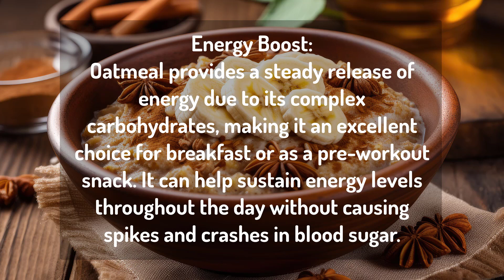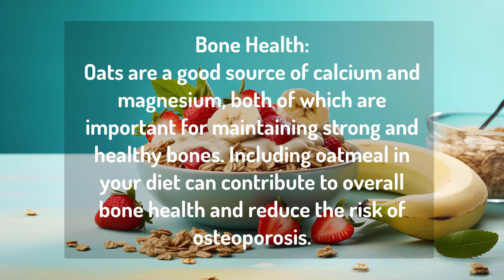Nutritional Health Benefits of Oatmeal: part 3 Nutrient density Immune suppor Fiber intake Body fuel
Discover the Nutritional Powerhouse: Oatmeal

Description:
Unlock the secrets of oatmeal, nature's nutritional treasure trove! Dive into the world of this humble grain and uncover its myriad benefits for your health and well-being. Packed with essential nutrients, including fiber, protein, and vitamins, oatmeal stands as a versatile and delicious addition to any diet.

Learn how oatmeal can revolutionize your breakfast routine, providing sustained energy and keeping you fuller for longer. Delve into its heart-healthy properties, with beta-glucans working tirelessly to lower cholesterol levels and promote cardiovascular wellness.

But oatmeal's benefits don't stop there. Discover how its unique blend of soluble and insoluble fiber supports digestive health, aids in weight management, and even bolsters your immune system against the challenges of modern life.

Explore the versatility of oatmeal, whether as a comforting bowl of porridge on a chilly morning, a nutritious ingredient in smoothies and baked goods, or a soothing remedy for sensitive skin. With oatmeal, the possibilities are endless.

Join the oatmeal revolution and embrace a healthier, more vibrant lifestyle. Elevate your meals, energize your body, and nourish your soul with the wholesome goodness of oatmeal. Start your journey to better health today!

Boosts Energy: Oatmeal provides a steady release of energy, making it an ideal breakfast choice for sustained vitality throughout the day. Its complex carbohydrates fuel your body and brain, helping you stay focused and productive.

Promotes Longevity: Studies have suggested that regular consumption of whole grains, such as oats, is associated with a reduced risk of chronic diseases like type 2 diabetes, certain cancers, and overall mortality. By incorporating oatmeal into your diet, you're investing in your long-term health and longevity.

number 1
Energy Boost:
Oatmeal provides a steady release of energy due to its complex carbohydrates, making it an excellent choice for breakfast or as a pre-workout snack. It can help sustain energy levels throughout the day without causing spikes and crashes in blood sugar.

number 2
Versatility:
Oatmeal is incredibly versatile and can be customized to suit individual tastes and dietary preferences. Whether you prefer it sweet or savory, hot or cold, oatmeal can be paired with a variety of toppings and ingredients to create delicious and nutritious meals.

number 3
Bone Health:
Oats are a good source of calcium and magnesium, both of which are important for maintaining strong and healthy bones. Including oatmeal in your diet can contribute to overall bone health and reduce the risk of osteoporosis.

Conclusion:
Oatmeal isn't just a humble breakfast option; it's a nutritional powerhouse that can positively impact your health in numerous ways. Whether you're looking to support heart health, manage your weight, or simply enjoy a delicious and satisfying meal, oatmeal deserves a prominent place on your plate. So why not start your day with a warm bowl of oatmeal and reap the benefits it has to offer?

Oatmeal
Breakfast
Nutrition
Health
Fiber
Heart health
Weight management
Whole grains
Energy
Wellness
Beta-glucan
Cholesterol
Gut health
Satiety
Superfood
Versatile
Delicious
Nutrient-rich
Longevity
Balanced diet
Oat bran
Micronutrients
Antioxidants
Soluble fiber
Low glycemic index
Meal prep
Plant-based
Breakfast options
Snack ideas
Cooking tips
Rolled oats
Quick oats
Steel-cut oats
Overnight oats
Gluten-free
Digestive health
Metabolism
Immunity
Brain health
Sustainable farming
Oat flour
Oat-based recipes
Nutritional value
Heart-healthy recipes
Breakfast bowls
Oatmeal cookies
Protein source
Blood sugar control
Oatmeal toppings
Filling breakfast
Energy booster
Dietary fiber
Antioxidant-rich
Whole grain goodness
Sustainable agriculture
Nutrient absorption
Digestive regularity
Prebiotic properties
Healthy aging
Oatmeal porridge
Heart-healthy fats
Natural ingredients
Meal satisfaction
Balanced nutrition
Oatmeal benefits
Breakfast ideas
Fiber intake
Nutritious meals
Healthy lifestyle